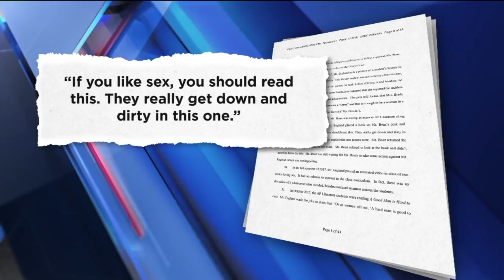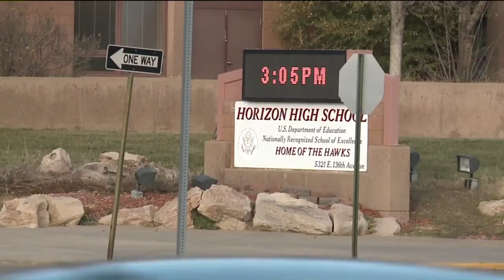Former student sues school over failing grades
The controversy happened at Horizon High School in Thornton